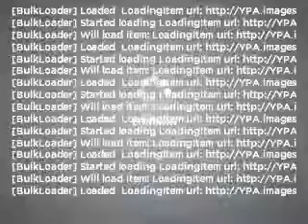2008 Scion tC - Whittier CA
Year: 2008
Make: Scion
Model: tC
Trim: BASE
Engine: 2.4 liter inline 4 cylinder 16 valve
Transmission: Automatic
Color: Gray
Mileage: 17807
Address:
11703 Carmenita Rd.